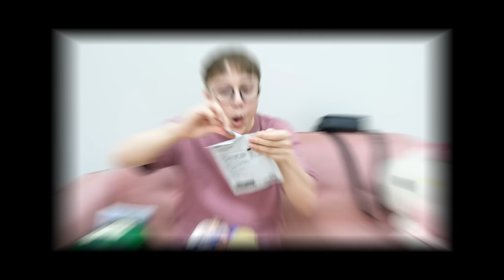POP IT Điện Tử Đời Mới 2023 vs POP IT Đời Cũ